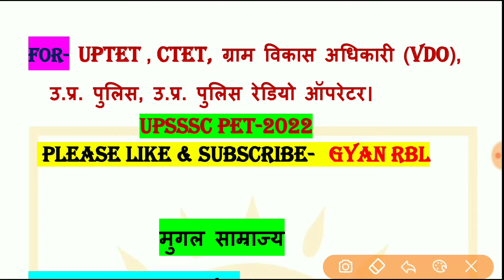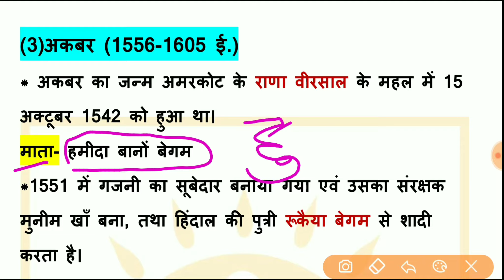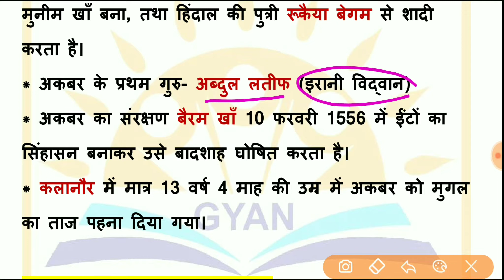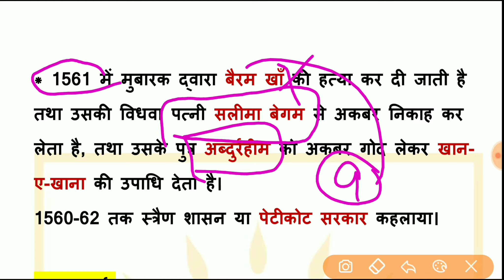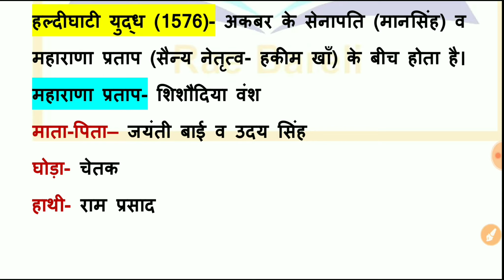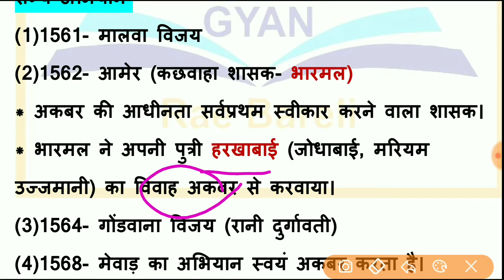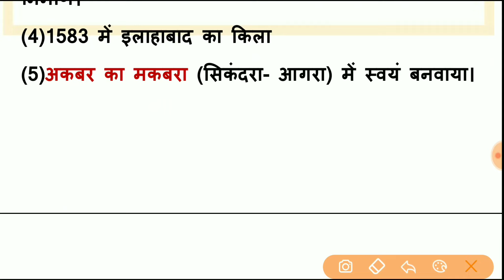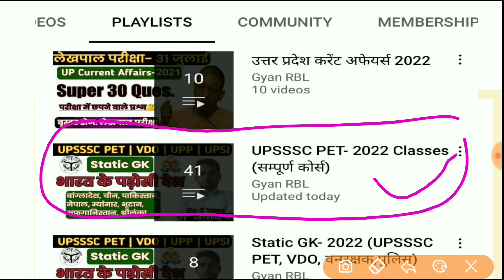मुगल साम्राज्य | बाबर | हुमायूँ | अकबर | जहांगीर | शाहजहाँ | औरंगजेब | UPSSSC PET EXAM | UP POLICE